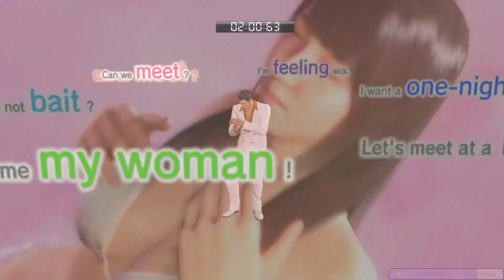The Predator's Call | Yakuza 0 - Substory 44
Telephone calls can be scary.